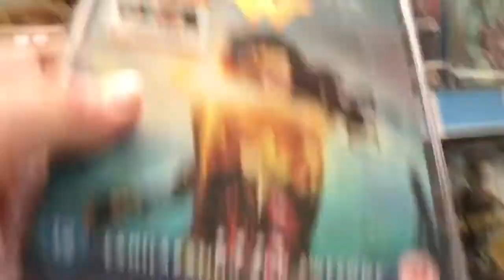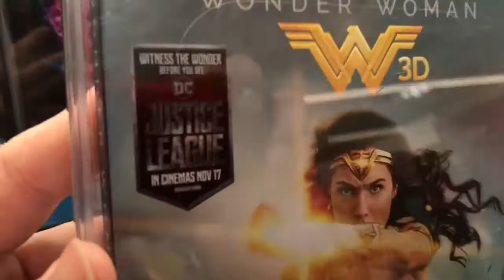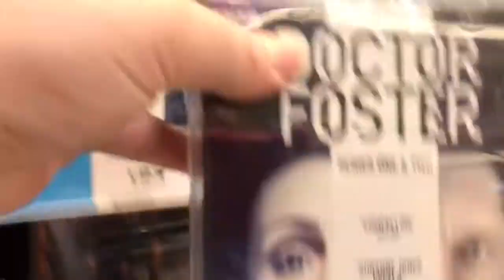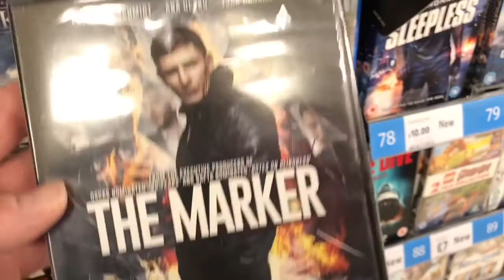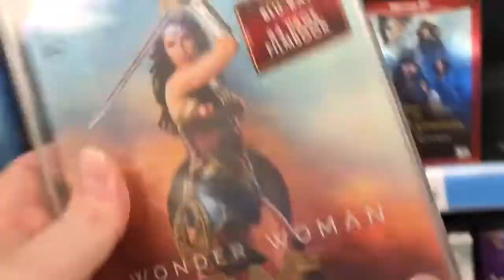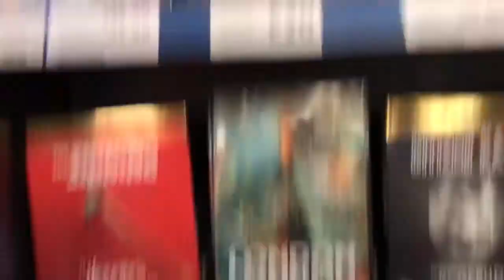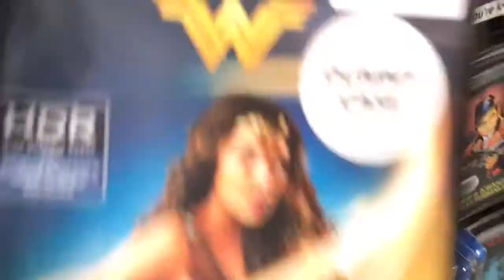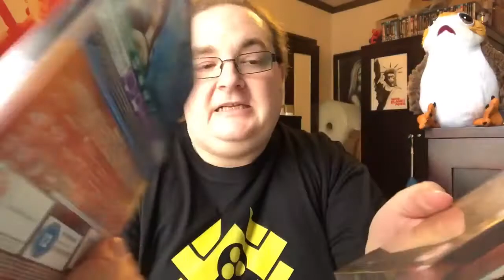BLU-RAY/DVD Hunting with Big Pauly (09/10/17) - A Wonder Woman McFlurry Experience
Hey folks, it's time for some Blu-ray/DVD Hunting I think. This week we hit the usual spots Tesco, Sainsbury's and HMV plus I get brain freeze.